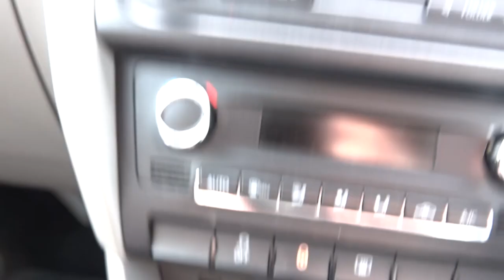RoadVlog#2 - Car Battery went dead before I could head for Barn Hill!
Barriers to getting out there!